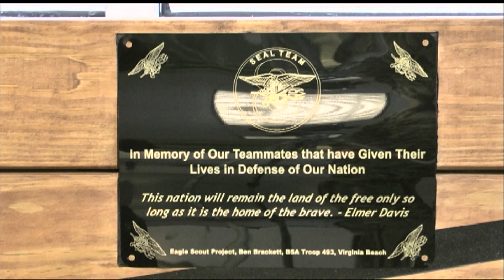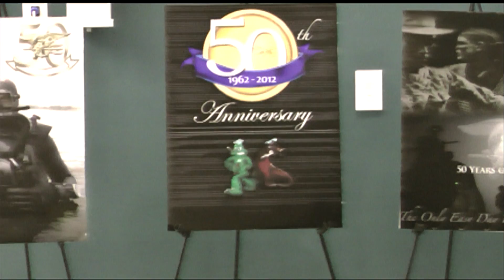All Hands Update Feb. 3, 2012 #1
Naval Special Warfare Group Two Celebrates SEALs 50th Anniversary